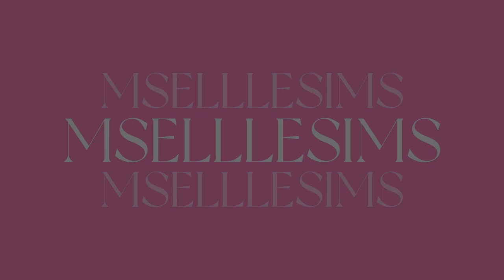Current Household | Caliente Family | Let's Play | The Sims 4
In this video, I am showcasing the new version of the Caliente family created by SurelySims. I also show you what their life looks like residing together in Willow Creek.